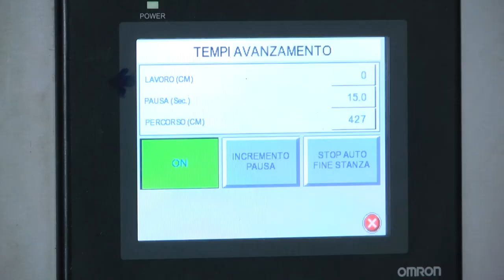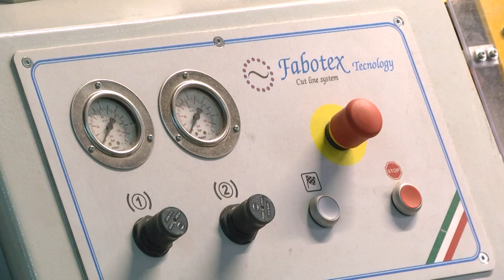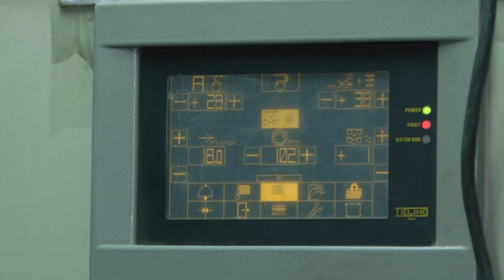Актуальний репортаж ТОВ «ВУЛТЕКС С»